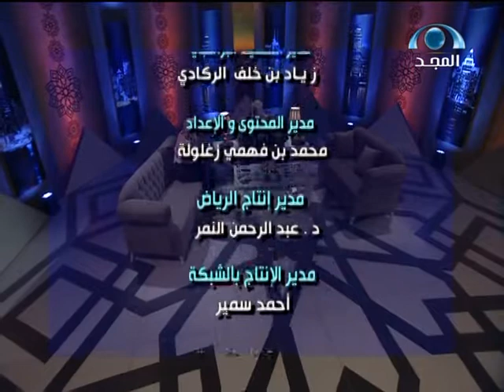حمر النعم | اللغة السيرلانكية | قناة المجد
حمر النعم
الأربعاء 25/5/1438 هـ